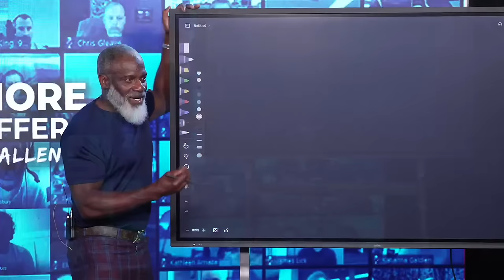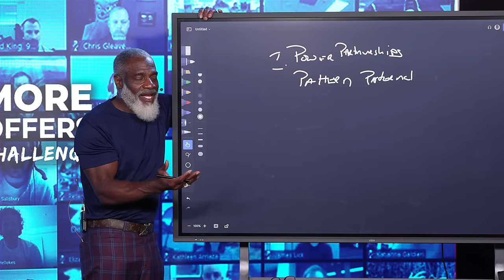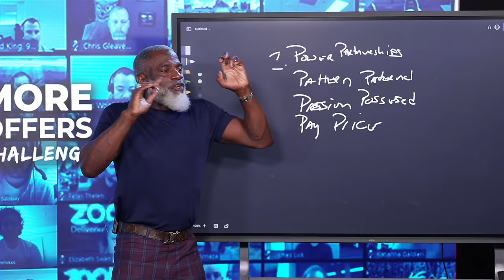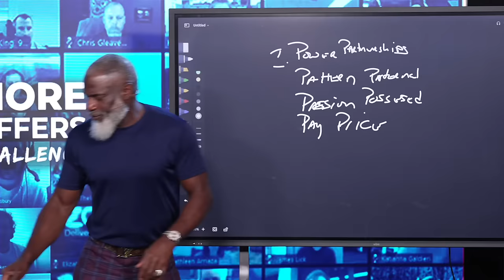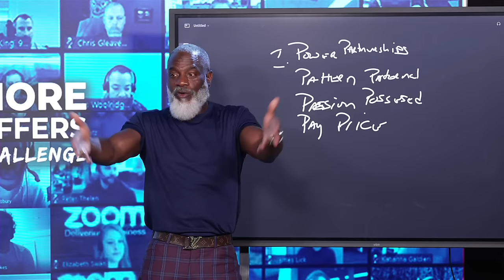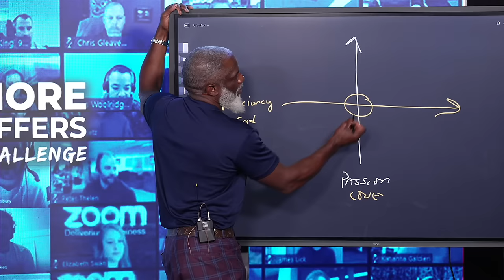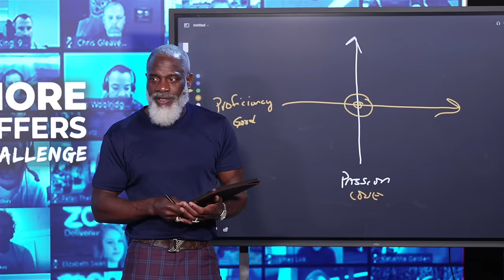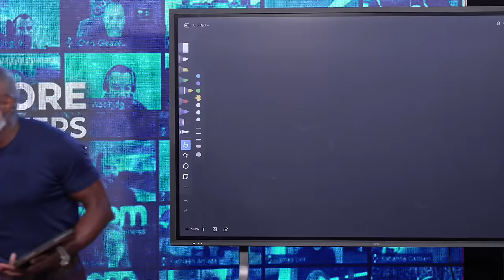Money Making Expert: Exact Formula For Turning $100 Into $100,000 Per Month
𝐌𝐞𝐞𝐭 𝐌𝐞 𝐈𝐧 𝐏𝐞𝐫𝐬𝐨𝐧, 𝐌𝐲 𝐍𝐞𝐱𝐭 𝐄𝐯𝐞𝐧𝐭 𝐈𝐬 𝐆𝐨𝐢𝐧𝐠 𝐓𝐨 𝐁𝐞 𝐋𝐢𝐟𝐞 𝐂𝐡𝐚𝐧𝐠𝐢𝐧𝐠!

myrongolden.shop

Myron’s Books